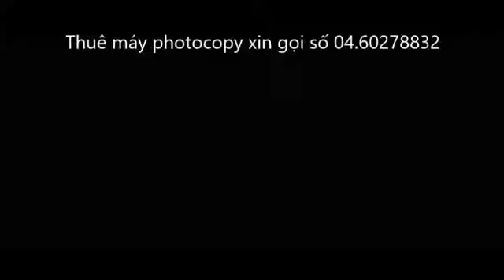Photocopy Transformer Cho thuê máy photocopy